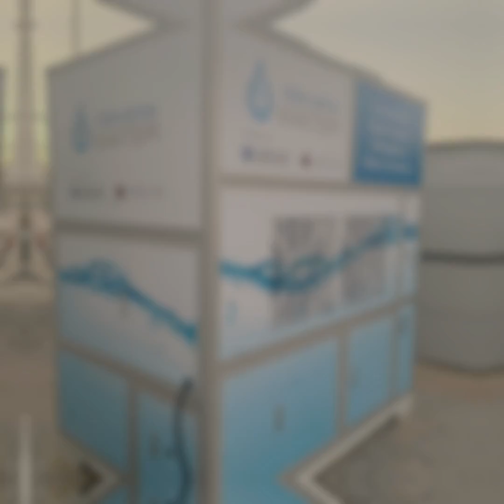Azelio's TES.POD passes one year of operation in Abu Dhabi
TES.POD® long-duration energy storage has passed one year of operation in Abu Dhabi!

Azelio's groundbreaking system is working with solar PV to supply around-the-clock clean power in desert conditions.

Lars Murgård, VP of Development, tells us more from Khalifa University's Masdar Institute Solar Platform (MISP), where the project is taking place.